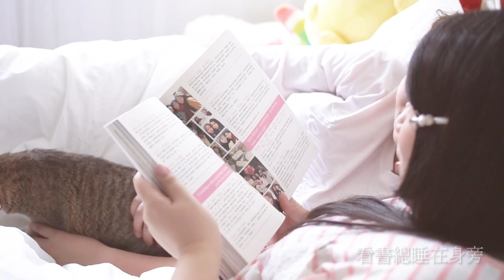Moon Lau 劉佩玥《大大歌》 - MV (大大貓貓 )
Pang : 自從大大貓貓2017年黎咗Studio, 摌屎既都係我, 所以係2018作咗呢首歌比大大聽, 希望啲屎唔好再咁臭,(其實無咩關係, 拍咗3年先出到片。